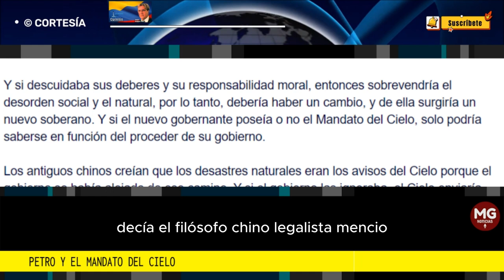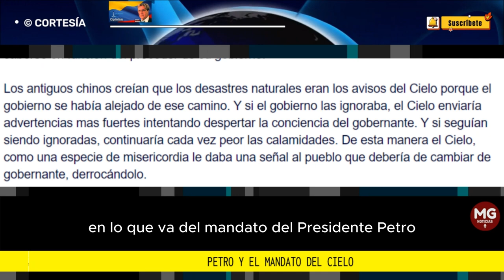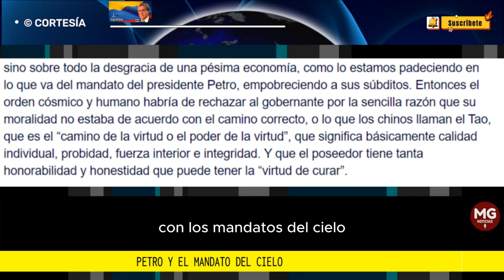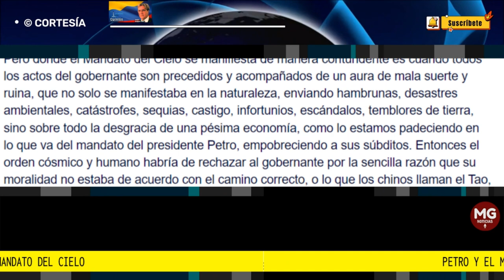PETRO Y EL MANDATO DEL CIELO 🛑 Por: Gabriel Rodríguez Osorio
El Mandato del Cielo es un concepto de la filosofía china tradicional que se refiere a la legitimidad de un gobernante. Según este, el Cielo favorecería los actos del gobernante justo y despreciara al gobernante opresor, e intenta con señales divinas ponerle fin a su mandato. El Mandato del Cielo entonces debería transferir el poder político a otra persona que tuviera dotes de mejor gobernante y le concedía entonces el derecho de gobernar si fuese moralmente digno.